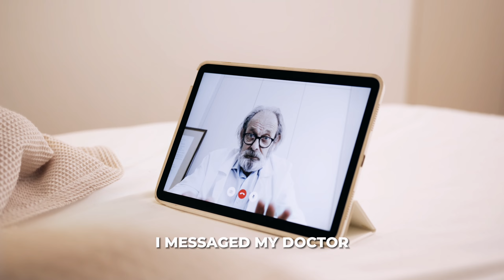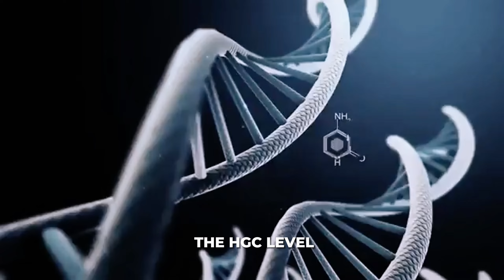Pregnant on Monday and no long pregnant on Thursday. What happened?